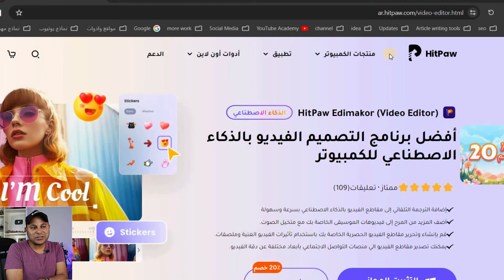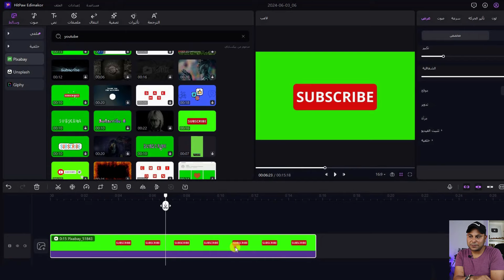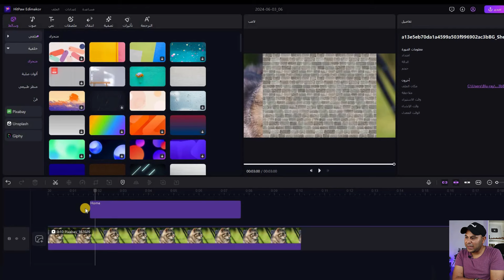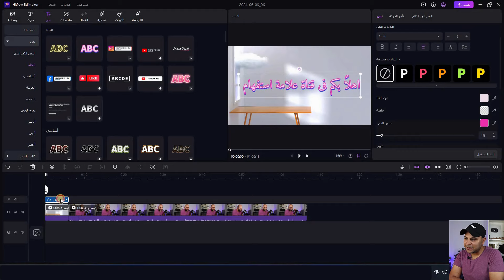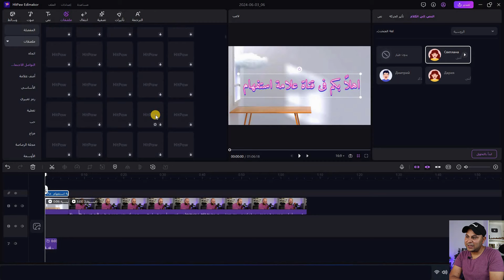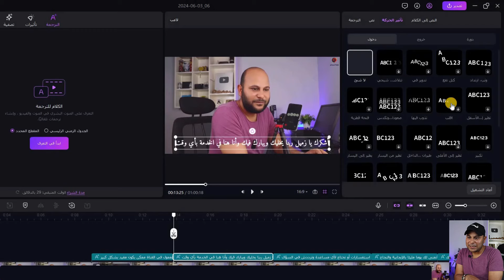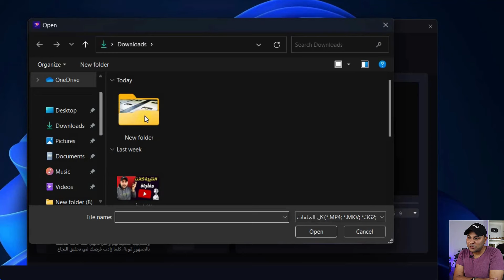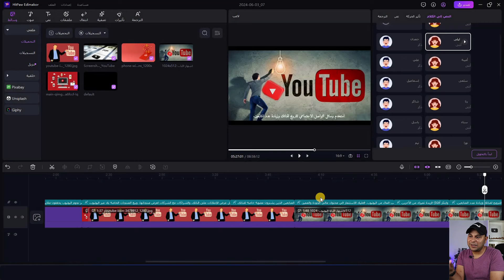اسهل برنامج مونتاج للمبتدئين بالذكاء الاصطناعي | كنز لصناع المحتوي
أفضل برنامج مونتاج للمبتدئين Edimakor | احد افضل برامج المونتاج الفيديو الكمبيوتر للمبتدئين ،

متجرنا على ايجي ميرش ( تقدر تشتري تيشرتات تناسب منشيء المحتوي ومحبين علامة استفهام )